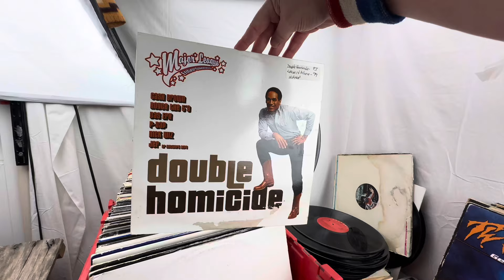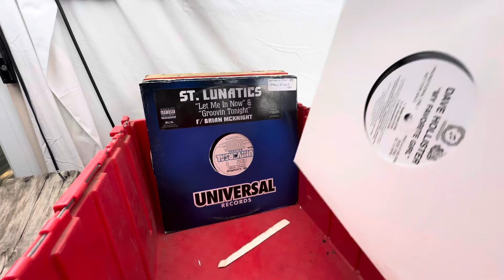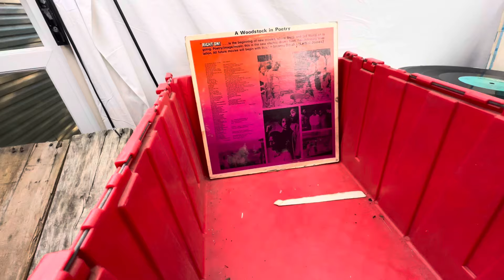Box 5: Bought 2000 Vinyl Records at a Yard Sale!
ebayseller workfromhome entrepreneur My name is James Helferstay From St Louis Missouri, it took me 30 years of my life to figure out what I could do to make a living, happily! Happy is the key, there are a million ways to be miserable but only a few that allows you to look forward to getting out of bed the next day. Search until you find your happy and enjoy the whole experience! This business was started in 2001 and I have built a world that I never dreamed I would.

Reseller Trading Card (Series 1 #1)

Reseller Trading Card (Series 1 #2)

Reseller Series Trading Card (James)

(New) Great Reseller Life Store